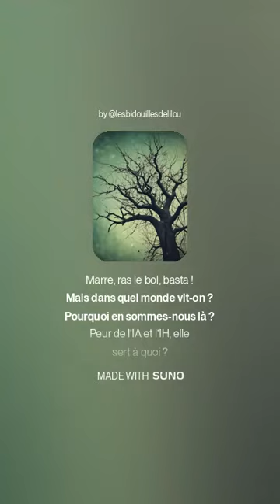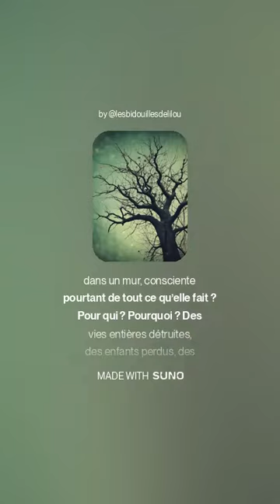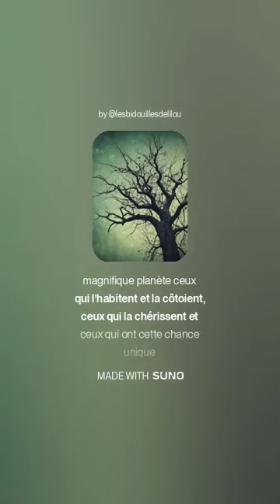De la plume à l'IA : "Marre de ce monde là."